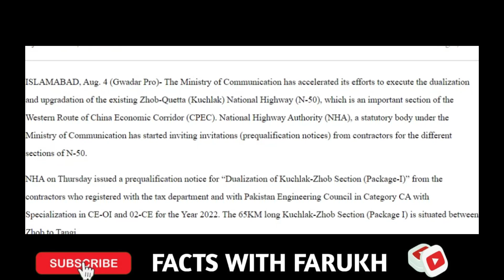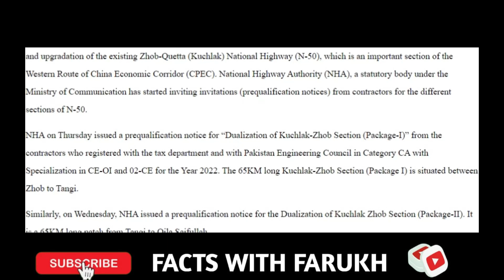CPEC HIGHWAY PROJECT I National Highway 50 (D.I Khan- Kuchlak, Quetta) N-50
The National Highway 50  or the N-50 is one of Pakistan National Highway running from city of D.I.Khan in Khyber Pakhtunkhwa to the town of Kuchlak near Quetta via Zhob in Baluchistan, Pakistan. Its total length is 531 km divided into 143 km in Khyber Pakhtunkhwa and the remaining 388 km in the Baluchistan, Pakistan. It is maintained and operated by Pakistan's National Highway Authority.
On 30 Jan 2014, Prime Minister of Pakistan Nawaz Sharif inaugurated the Qila Saifullah to Zhob part of the highway.